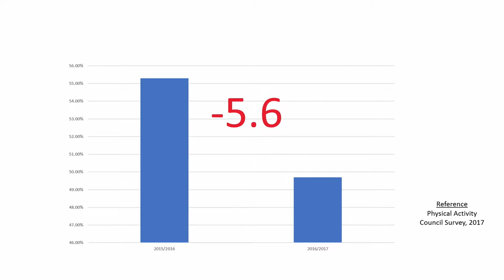Ignite MTS 2018: John O'Neill